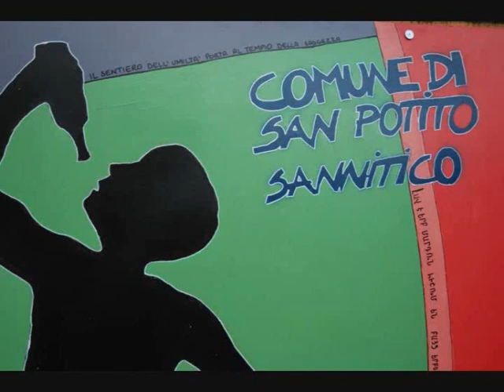WORKCAMP SAN POTITO 2008 parte 1